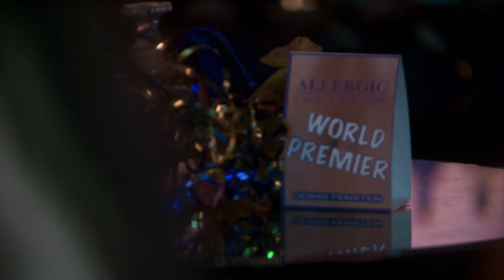April's solution to being broke | Parks and Recreation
"We're like Robin Hood, we steal from the club and we give to ourselves" 😂😭

April and Andy make a bet to see who can acquire the most things at the end of night in a club.

Season 3, Episode 6, "Indianapolis": Leslie (Amy Poehler) and Ron (Nick Offerman) drive to Indianapolis to receive commendation for the upcoming Pawnee Harvest Festival. Tom (Aziz Ansari) hosts a launch party for a local cologne maker in hopes of pitching him his fragrance "Tommy Fresh". Meanwhile, Andy (Chris Pratt) and April (Aubrey Plaza) discover how to have fun without spending any money.